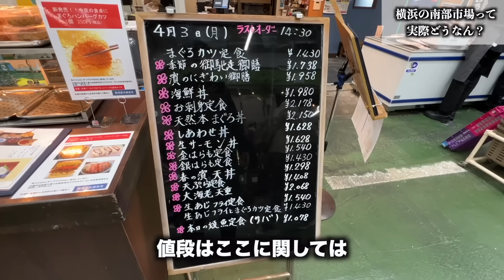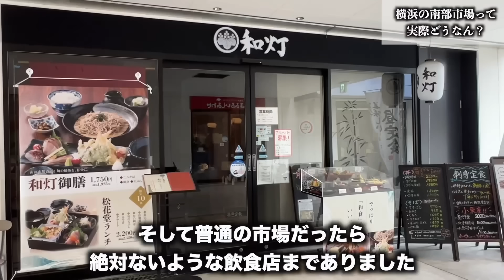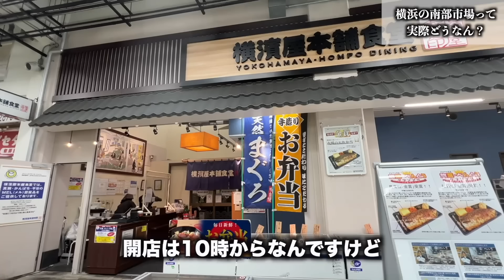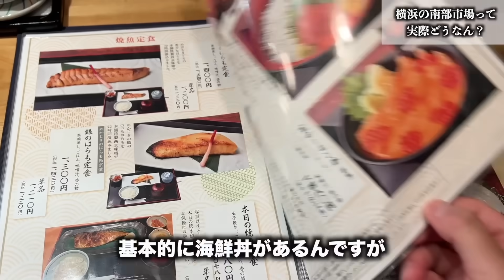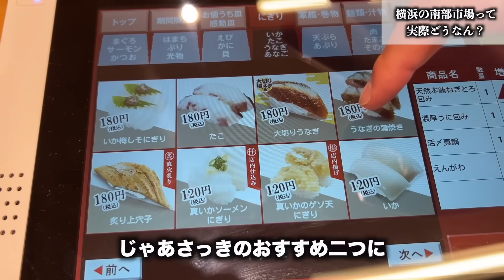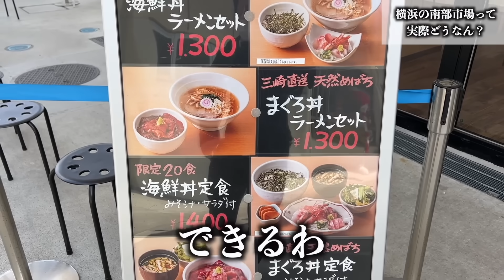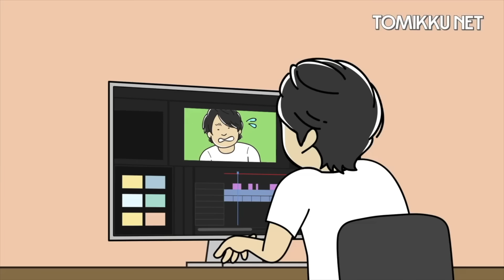【これはヤバい】神奈川の市場にあった寿司を食べたらどん底に絶望したんだが。。。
今回は神奈川県の横浜南部市場です

【使用機材】
編集ソフト：Final Cut Pro X